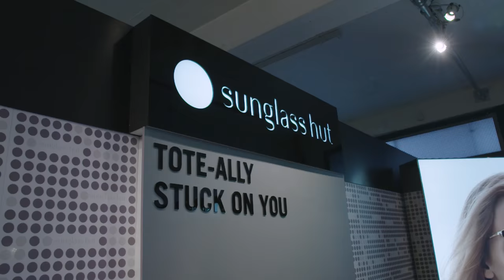Day 1 Highlights at London Fashion Week September 2016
Watch highlights from the shows on day 1 of London Fashion Week including interviews with Pixie Geldof, Jack Guinness &  Natalie Massenet and shows including Shrimps, Eudon Choi, Ryan Lo & Ashley Williams.